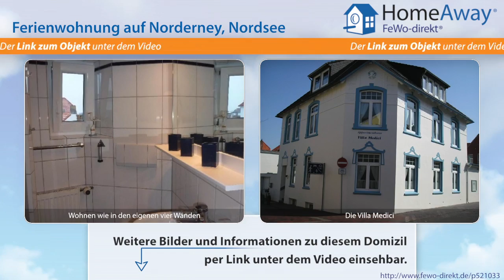Norderney: Die Ferienwohnung in der Villa Medici liegt in einer ruhigen - FeWo-direkt.de Video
Ferienwohnung auf Norderney Nordsee für 1 Personen :
Erholung pur in dem Appartements der Villa Medici Genießen Sie Ihren Urlaub in wohnlicher Atmosphäre Ihres Appartements und verbringen Sie einen unbeschwerten, erholsamen Urlaub in gesundem Klima. Diese gemütlich eingerichtete 1-Raum Wohnung von ca. 30 m² mit teilweise schrägen Wänden befindet sich im 2. Obergeschoß bietet Komfort und Gemütlichkeit auf kleinem Raum. Die Wohnung verfügt über...